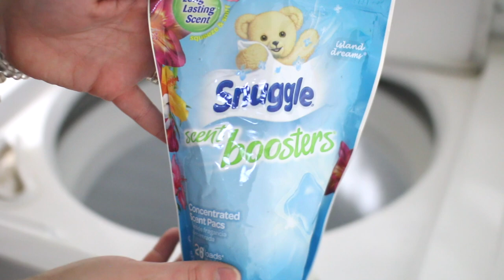LAUNDRY ROUTINE 2018 | HOW TO CLEAN TOWELS | LAUNDRY TIPS & TRICKS | Naomi Rose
Laundry routine 2018 is what I am sharing with ya'll today! I try to keep my laundry routine super simple so that is is easier for me to keep up with all of the laundry day to day. In my laundry routine I show you how I strip my towels once a moth using the laundry enhancer from envirocleanse. It's super easy and helps get rid of that mildew smell that towels can sometimes get. I hope you guys enjoy this laundry routine and it helps to give you lots of laundry tips and tricks and cleaning motivation! Make sure to check out the laundry enhancer down below! Xx

✦ GET A FREE MRS. MEYERS SET AND CADDY WITH A $20 PURCHASE

✦ NEED SOME MORE CLEANING MOTIVATION? FIND A WHOLE PLAYLIST OF CLEAN WITH ME VIDEOS HERE!

♡ Here are some playlists of my favorite videos! ♡

♥♥ About Me! ♥♥
Hi I’m Naomi! I’m a 27 year old make-up obsessed supernatural junkie who tends to swear to much. Anxiety ridden and awkward this will be a place to express all the weirdness I sometimes cannot show to the world. My channel is focused on cleaning and lifestyle but will dive into beauty, cooking, fitness, and just general randomness as well! Thank you for taking the time to even watch one of my videos. Your support truly means the world to me!

Epidemicsounds.com

If you made it this far leave a spray bottle emoji in the comments! Xx